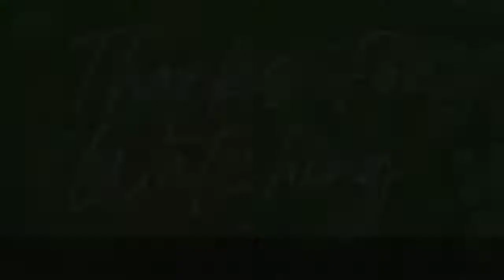Bro. Richard Stanfill "Right Spirit"